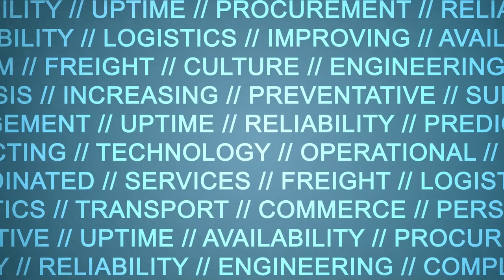CDOT Oversize and Overweight Permitting – Lessons Beyond the Pilot Car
What is involved with oversize and overweight shipments? Craig Hurst is the Manager of the Colorado Department of Transportation (CDOT) Freight Office. He and Doug Draper dive in to the impacts and considerations that go into permitting oversize and overweight transportation. They also discuss the analytics, including why oversize loads are not only useful for those directly involved in the shipment, but also the wider economy for the whole state of Colorado. This supports a case for repairs and investments in proper structure designs that can support the large and heavy freight loads.

As a commodity overview, the top 5 single trip oversize/overweight permits last year were: 1.) Construction Equipment, 2.) Oil Field Equipment, 3.) Construction Materials, 4.) Wind Energy, and 5.) Farm Equipment.

They also explore the geographical regions that see the most oversize and overweight traffic - watch or listen to find out this and much more insightful information from Craig Hurst and Doug Draper on the Uptime Logistics Podcast!